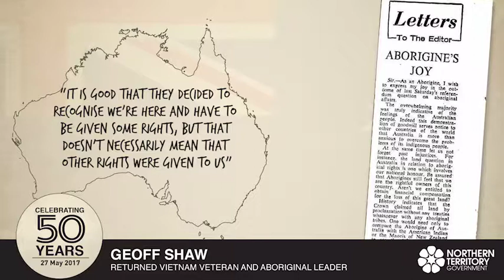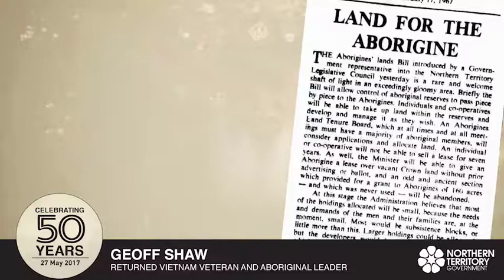Geoff Shaw, Aboriginal Leader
50th Anniversary of the 1967 referendum - Geoff Shaw